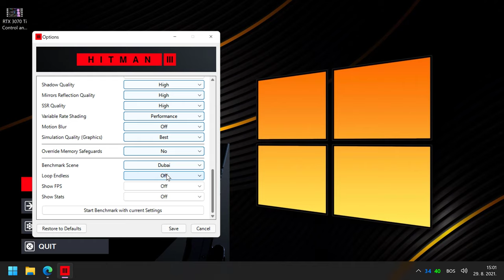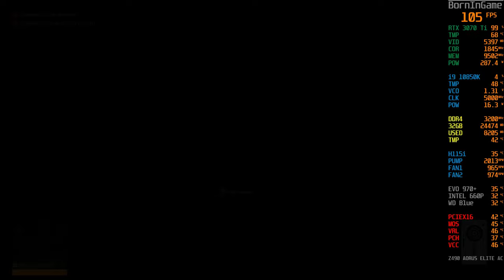RTX 3070 Ti Hitman 3 i9 10850K | Z490 | 32GB DDR4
RTX 3070 Ti Hitman 3 i9 10850K | Z490 | 32GB DDR4...To game at 4K on maximum settings, you will need a veritable high-end GPU. Ther RTX 3070 Ti hits 90 FPS. The RTX 2060 can achieve 34 FPS, the RTX 2070 hits 50 FPS, and the RTX 2080 outputs 59 FPS on average.

While the built-in benchmarks in the prior instalments were, basically, unusable, because they provided results, which were much better than what users experienced in the actual gaming sessions (likely because during the actual gameplay the engine has to carry out far more AI calculations than during the canned benchmark), the integrated benchmark in Hitman 3 reflects actual in-game performance.

As a matter of fact, IO Interactive has included 3 different benchmarks in Hitman 3. In Dartmoor, which includes a manual and an automatic mode, users can witness a grandiose and very thorough physics simulation, in which bookshelves and furniture are blown to pieces. Our benchmark is based on the second sequence, which takes place in Dubai and lasts about 2 minutes. Here, a camera pans across the first level.

RTX 3070 Ti does best as a 1440p gaming solution, which remains the sweet spot in terms of image quality and performance requirements. Overall performance ended up 9% faster than the RTX 3070 and 13% slower than the RTX 3080, so the added memory bandwidth only goes so far toward removing bottlenecks.The upgraded GDDR6X VRAM allows for a total bandwidth of 608GB/s, which is a substantial improvement over the RTX 3070.

The Good:
+ Impressive performance
+ Great value ampere GPU
+ Ideal for 1440p gaming
+ Perfectly passable 4K
+ HDMI 2.1, PCIe 4.0
+ Beefy cooling

Cons:
- 3070 Ti is a little too close to the 3070

16GB DDR4 G.Skill TrdidentZ RGB CL 14 Dual Channel 3200 MHz